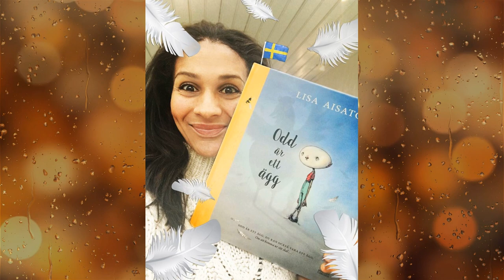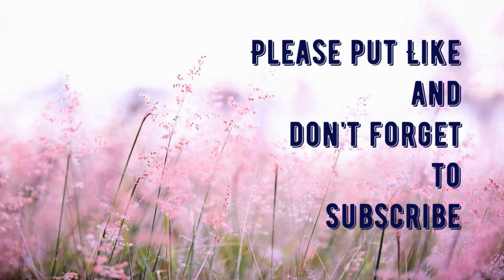Magnificent paintings by Illustrator Lisa Aisato to beautiful jazz piano music All paintings, part 1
Hello and welcome to "Relax Music HD Club"!

Let me introduce you to my Relaxing Music channel.
This channel was created to help people relax their mind and body.

Music can play an effective role in helping us lead a better and more productive life.

Listening to certain types of music at certain times of the day has been proven to be beneficial for maintaining good emotional and mental health.

My friend, I wish you harmony in your soul and goodness in your heart, positive and bright moments and emotions, the pleasure of listening to a collection of music, which I give you with great pleasure and joy!